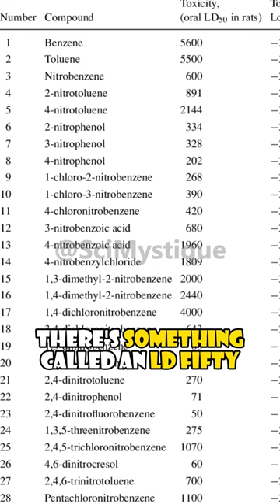🍭Sugar is Way More Harmful Than This! 👀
Dive deep into the controversy surrounding Ben & Jerry's ice cream and the trace amounts of glyphosate found in it. But how dangerous is this herbicides compared to everyday substances? Discover the science behind LD50 and the real risks of consuming common ingredients. Is the fear justified or blown out of proportion? Watch to find out!

Uncover the shocking truth about sugar and its detrimental effects on our health. While we often worry about other substances, it turns out sugar might be the silent villain in our diets. Dive into this eye-opening revelation and discover what's even less harmful than sugar. It's time to rethink our sweet indulgences! sugar healthawareness dietarychoices neildegrassetyson #